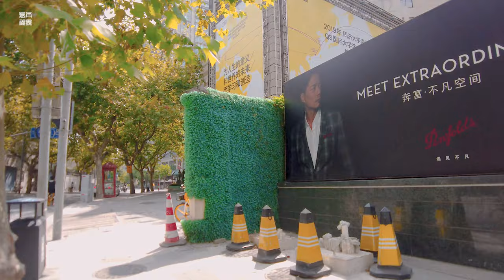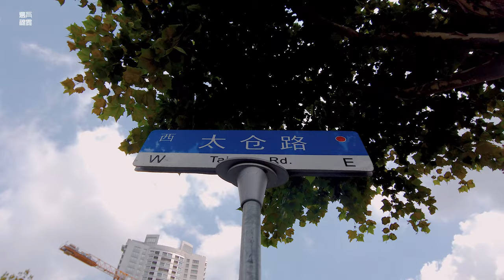Taicang Road太仓路\漫步在上海\上海街道\ SHANGHAI STREET SCENE\上海の街を散策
太仓路已没有了过去的模样，为了跟随新天地商业地产的辐射，这里已被改造，或正在被改造。
太仓路史料记载如下：20世紀初分段闢築，最初填埋打鐵浜築路，名為龍江路。1906年以法公董局總董名改名白爾路(Rue Eugine Bard)。1921年以法國駐華公使名改名為蒲柏路(Rue Auguste Boppe)，東段稱吳淞江路。1943年全路以江蘇太倉改今名，範圍最初從重慶南路至普安路。
2012年，太倉路東段延伸至西藏南路。
Taicang Road is no longer what it used to be. In order to follow the radiation of Xintiandi's commercial real estate, it has been transformed or is being transformed.
The historical records of Taicang Road are as follows: The road was built in sections in the early 20th century, and the Datiebang road was originally landfilled and named Longjiang Road. In 1906, the name was changed to Rue Eugine Bard by the name of the director of the French Public Board of Directors. In 1921, it was renamed Rue Auguste Boppe under the name of the French Minister in China, and the eastern section was called Wusongjiang Road. In 1943, the whole road was renamed as Taicang, Jiangsu, and the scope was originally from Chongqing South Road to Pu'an Road.
In 2012, the eastern section of Taicang Road was extended to Xizang South Road.